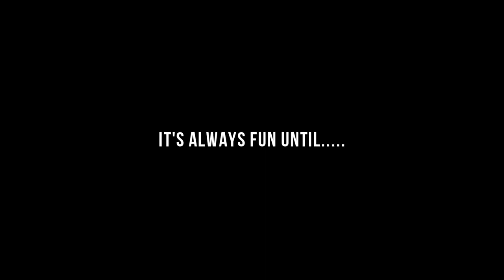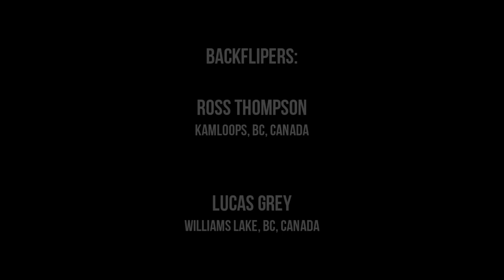Backflips on Hockey Skates (Red Bull Crashed Ice 2011)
Backflipers:

Ross Thompson
(Kamloops, BC, Canada)

Lucas Grey
(Williams Lake, BC, Canada)

Doin' some backflips at Red Bull Crashed Ice 2011 in Quebec City. :) Except it's always fun until somebody breaks their back... And by broken back we mean that he broke 2 vertebrae.